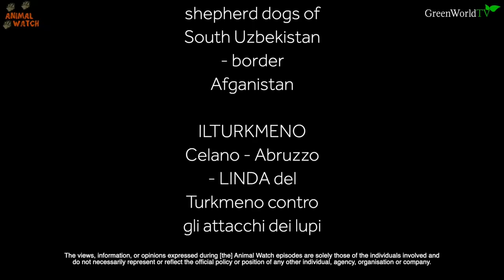THE ALABAI - 'WOLF CRUSHER' - CENTRAL ASIAN SHEPHERD DOG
Anneka meets one of the most driven guard dogs on Planet Earth - The Central Asian Shepherd. Bred to defend flocks from wolves and bears, guard property and have also been used in fighting historically. Related to the Georgian Shepherd and The Kangal, this dog is a formidable nemesis of the wolf. Anneka meets a line of guard dogs developed by Nino Lo Raso and for once, she is unable to touch the dogs.

Instagram @pojar.sorin and @strongest_balkan_dogs and@caoalabai

and